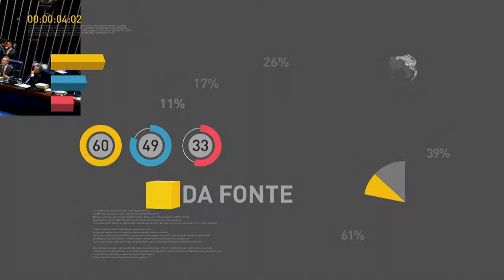BOLETIM REPÓRTER NBR 19h - 27 de novembro de 2017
REPÓRTER NBR 19h - 27.11.17: a Indústria mantém a trajetória de recuperação, de acordo com uma pesquisa divulgada pela Confederação Nacional da Indústria (CNI). Veja também: Secretário de Previdência do Ministério da Fazenda, Marcelo Caetano, participa do programa de rádio A Voz do Brasil.